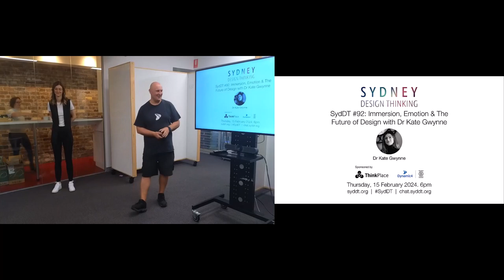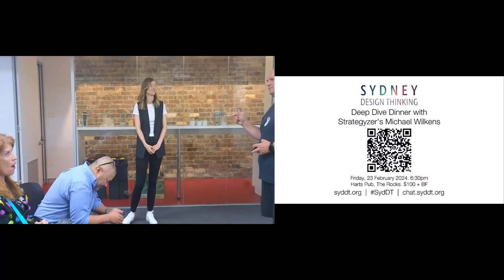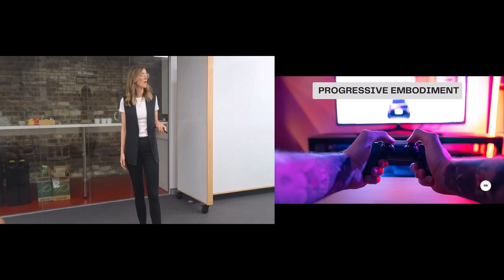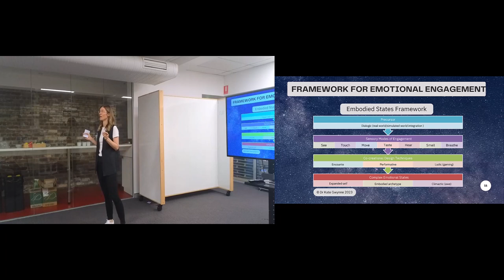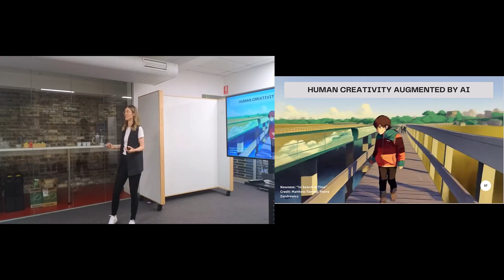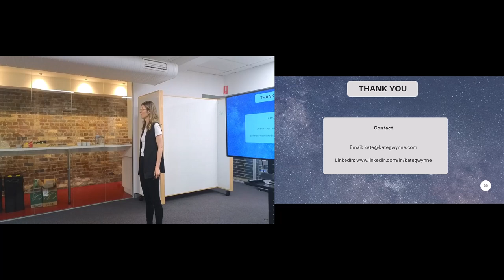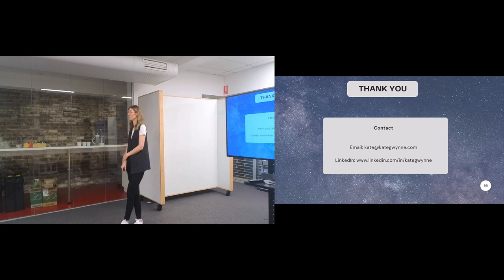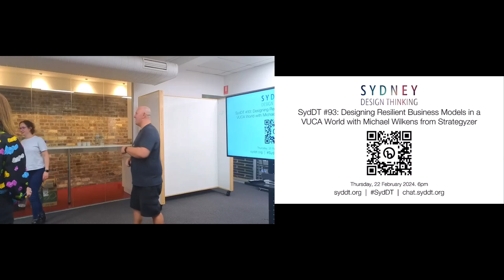SydDT #92: Immersion, Emotion & The Future of Design with Dr Kate Gwynne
SydDT #92: Immersion, Emotion & The Future of Design with Dr Kate Gwynne. Thursday, 15 February 2024 at ThinkPlace.

Dr Kate Gwynne shared her insights on the age of spatial computing, her embodied states framework for emotional engagement, and the important topic of ethics and digital design. This drew on her PhD research into the impact immersive technologies and experiences might have on how we live, work, and play.

Sydney Design Thinking (SydDT) is a diverse community of 9,000+ members. We've been meeting monthly since 2015 to explore the world of design thinking as a human-centred design and living systems approach to innovation and solving complex problems – to help create positive outcomes for people, our planet, and business.

We're one of the top design thinking meetups globally. New members are welcome!

Chapters
0:00 Welcome by Ben Pecotich
0:11:11 Immersion, Emotion & The Future of Design with Dr Kate Gwynne
1:03:24 Wrap up with Ben Pecotich

SydDT is all about helping build a connected community of people from a diverse range of design and business practices, industries, contexts, and roles… to learn and share. To get exposed to what others doing and see what's possible.

We’re proud to see this in our community – our members are experience designers, researchers, service designers, startup founders, product people, consultants, academics, anthropologists, architects, software engineers, project managers, medicos, engineers, and many other roles.

We keep it pretty casual with plenty of time for networking before jumping into talks, panels, and workshops on a broad range of topics - with a healthy Q&A that often turns into a group discussion. If you're not a member already you can join on our meetup

We'd love to hear from you if you're keen to speak - or if there's someone you think we should invite to speak. There will be more sponsorship opportunities coming up... if you'd like to be a supporter, please get in touch!